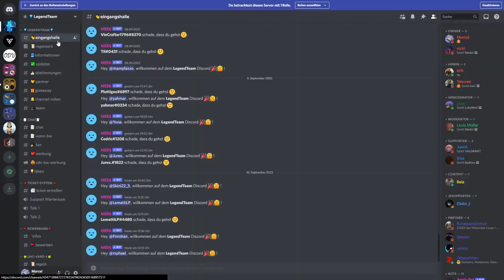Varo Teilnehmer gesucht! UHC-Varo 4 (Varo ohne Aufnahmepflicht!) [CLOSED]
UHC-Varo 4

Anmelden ► anmelden auf dem Discord (Vorlage kopieren)
Regeln ► auf den Discord

TeamSpeak ► LegendTeam.de
Mein Server ► LegendTeam.de
Server Hoster ► dNodes.net

Mit Dabei ► Bélaa
Musik ► Hunter X Hunter 2011 OST - Hisoka Theme
Texturepack ► -
Server ► LegendTeam.de